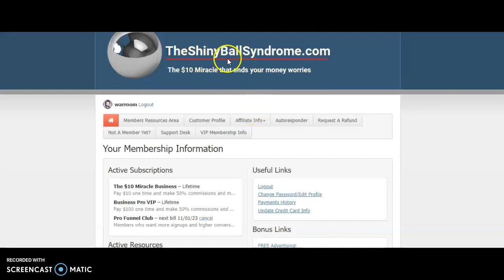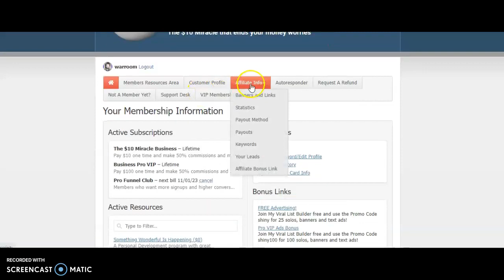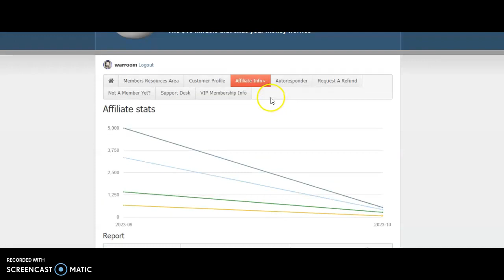👉Reviews $10 Miracle ShinyBall SyndromeReviews"👉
Everyone you send who signs up, makes you five bucks, but everyone that all of those people send who signs up makes you another fifty percent matching check bonus!

So if you got 100 people in an whole month to pay their ten dollars one time, and people love a one time price to own a  money making business.

I mean think about it.  Ten bucks.  two referrals and you just went free.

But if you got just 100 referrals  in a whole month, you would make five hundred dollars.

But watch, this is the part I told you was so good,  if only half of your people  only did half of what you did,  and who knows what people will do, every  once in a while you will sign up  someone like me who brings in hundreds of people a month but for sure not everyone does that.

Some people will do nothing.  Some will do a little, some will do a lot.  So lets figure on half of the people doing nothing and half of them doing half of what you did in this example.

That means you have fifty people who only get fifty people.  And they are all paychecks to you as matching check bonuses.

That means you would get six thousand, two hundred, and fifty dollars.  Plus your original five hundred dollars for your referrals.

Now add that to your five hundred and you just made six thousand, seven hundred  and fifty dollars.

Wait a minute and relax,  we're not blowing smoke here because we're going to take our example of half the people doing half the amount and we're going to cut it in half again so you only would make half of the income to now be,   Three thousand, three hundred and seventy five dollars.

How are you liking the one time ten dollar business,   now?

Kind of makes you want to pull the trigger and get this and try it out doesn't it?

And a good solo ad can do the numbers we just talked about for you in a lot less than a month, for sure.